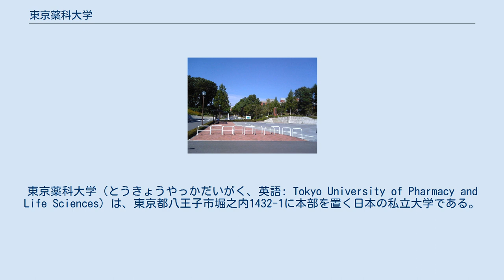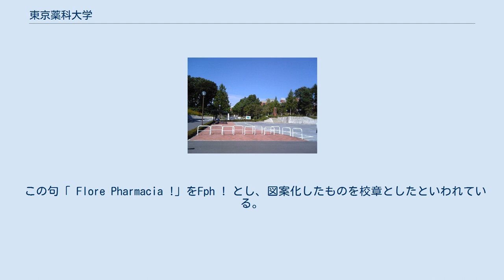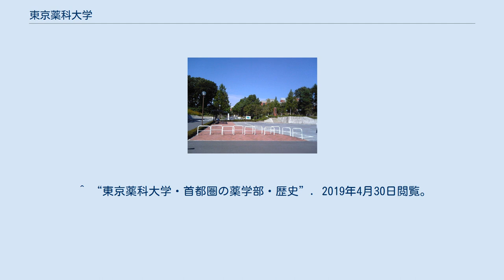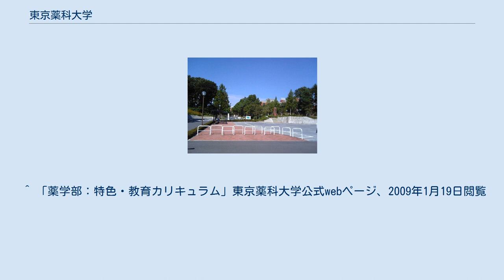東京薬科大学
東京薬科大学（とうきょうやっかだいがく、英語: Tokyo University of Pharmacy and Life Sciences）は、東京都八王子市堀之内1432-1に本部を置く日本の私立大学である。
1949年に設置された。
大学の略称は東薬（とうやく）、薬大（やくだい）。
 東京薬科大学の前身は1880年創立の東京薬舗学校。
1883年に東京薬学校となった。
1929年には上野女子薬学校が設立され、1931年に東京薬学専門学校女子部になった。
1949年東京薬学専門学校と東京薬学専門学校女子部を併せ、東京薬科大学が設立された。
 このような経緯から男子部と女子部が存在することになった。
男子部・女子部が同じキャンパスで学ぶようになったのは、1976年の全学八王子キャンパス移転後。
女子の比率が著しく高い薬学部において、男子学生と女子学生の数を均等にするために、今日でも男女別学の体制を継続している。
 また、日本最古の私立薬科大学であり、多くの傑出した人材を薬学界・薬業界に輩出し、医療分野のみならず、教育等幅広い領域で活躍している。
 東京薬科大学の前身、私立薬学校の初代校長であった下山順一郎が、明治20年代に西洋薬学を習得するためドイツに留学したおり、かの地の大学長から、日本に於いて西洋薬学が根付き、大きく開花することを期待され「Flore Pharmacia !」（花咲け薬学）というラテン語の句を贈られた。
 この句「 Flore Pharmacia !」をFph ! とし、図案化したものを校章としたといわれている。
 スクールカラーは東薬大古代紫（とうやくだいこだいむらさき） 。
WEBカラーNo.6D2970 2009（平成21）年4月1日に制定された。
 現在も校旗等に使われ長年親しまれてきたイメージを基調としたもの。
 薬学部は「男子部」と「女子部」が存在し、男女別学となっている。
元々、別の専門学校だったのが統合された経緯から、その後も男女別に授業を行っている。
ただし、カリキュラム（授業科目、単位数など）の内容は同じである。
なお、4年次からの卒業研究（研究室配属）に関しては男女の区別が無く、共学と同じ状態である。
選択科目及びサークル活動は男女合同。
 2008年度より、東洋食品工業短期大学が男女共学となったため、2018年現在、日本で唯一の男子大学と見ることもできる。
 ^ “東京薬科大学・首都圏の薬学部・歴史”. 2019年4月30日閲覧。
 ^ a b “校章・スクールカラー｜法人概要｜大学案内｜東京薬科大学”. 2019年4月30日閲覧。
 ^ 「大学沿革」東京薬科大学公式webページ、2008年11月22日閲覧 ^ 浅野正義「「生薬学」と訳した大井玄洞について」『薬史学雑誌』1981年、16巻、1号、p23 ^ 大学基準協会 (2007年). “東京薬科大学に対する相互評価結果ならびに認証評価結果 (pdf)”. 2011年4月30日閲覧。
 ^ 「薬学部：特色・教育カリキュラム」東京薬科大学公式webページ、2009年1月19日閲覧